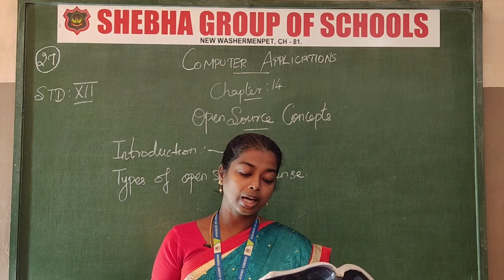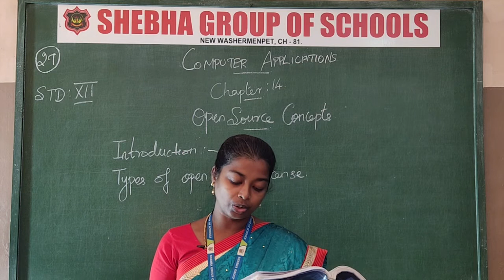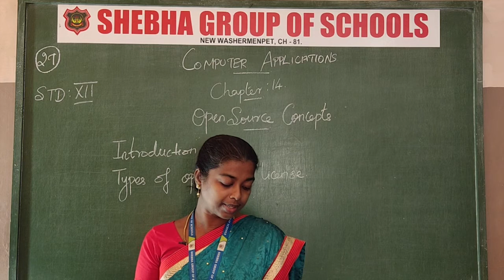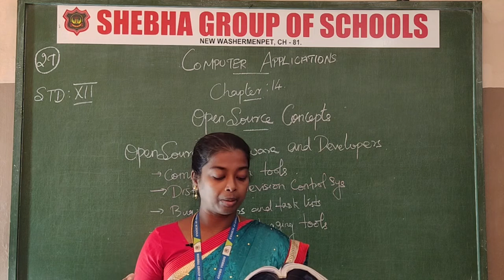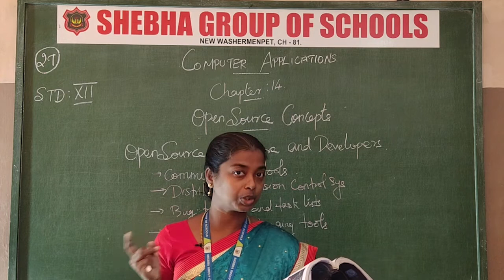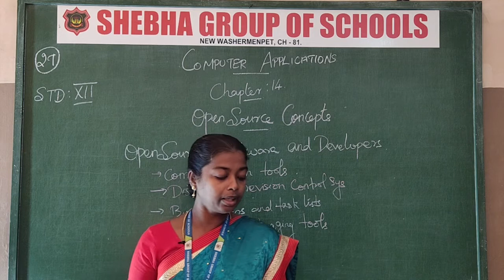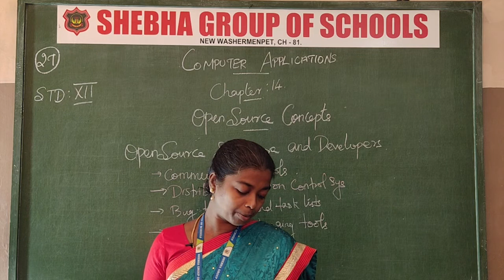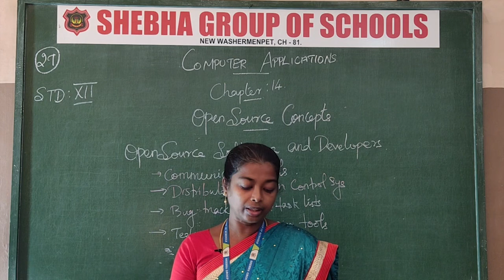03.11.2020 XII - STD COMPUTER APPLICATION CL:27 CH:14 OPEN SOURCE CONCEPTS (PART-1) (MRS. JINI)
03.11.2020 XII - STD COMPUTER APPLICATION CL:27 CH:14 OPEN SOURCE CONCEPTS  (PART-1) (MRS. JINI)